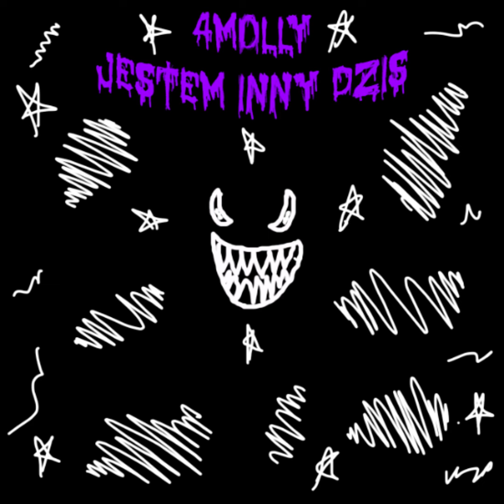4molly - jestem inny dzis (Prod. 7Teen)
Prod. 7Teen

(c)4molly 2023